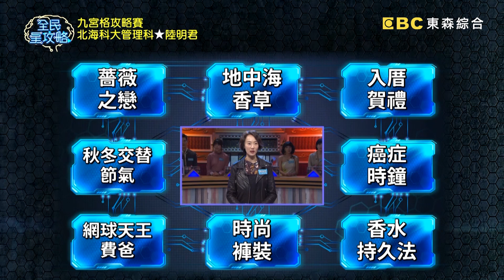誰最聰明演技大考驗！巴鈺自曝超怕城哥？發抖回：看到你都會漏尿！20191121 曾國城 五熊 完整版 EP160【全民星攻略】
44:04全民互動題等你來踢館！
在影片下方留言你的答案，
11/26曾館長為你揭密！

來賓：巴鈺、陸明君、吳承洋、周宇柔、張本瑜、五熊

《全民星攻略》與城同行，必屬精明！本館館長曾國城的好友主持搭檔通通上台踢館，每位城女郎都聰明絕頂，一場精彩的鬥智賽事請全程鎖定！世界知名的摩埃石像其實是墓碑，你知道石像的大小代表的意義是什麼呢？腰很痛的人，睡覺應該用哪一種姿勢才能減緩疼痛呢？聽過二十四節氣，但知不知道秋天的最後一個節氣是霜降還是寒露呢？人類對於昆蟲蜘蛛或蟑螂的害怕，哪一種是屬於天生的害怕而不是模仿得害怕呢？週一到週五晚間九點《全民星攻略》通曉天下事！